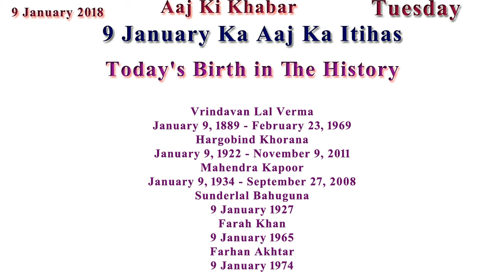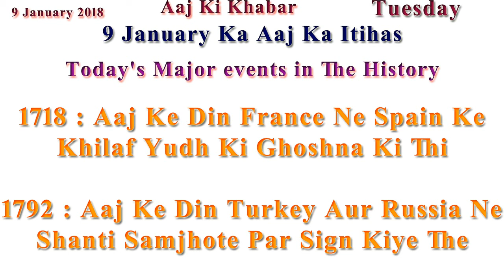Aaj Ka Itihas 9 January 2018 Janiye in Hindi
Today's Divas in The History

Pravasi Bhartiya Divas
9 January 1915 Ko Mahatma Gandhi South Africa Se India Laute The. Es karn 9 January Ko Pravasi Bhartiya Divas Manaya Jata Hai

Vrindavan Lal Verma
January 9, 1889 - February 23, 1969
Hargobind Khorana
January 9, 1922 - November 9, 2011
Mahendra Kapoor
January 9, 1934 - September 27, 2008
Sunderlal Bahuguna
9 January 1927
Farah Khan
9 January 1965
Farhan Akhtar
9 January 1974

Dead
Sir Chhoturam

1718 : Aaj Ke Din France Ne Spain Ke Khilaf Yudh Ki Ghoshna Ki Thi
1792 : Aaj Ke Din Turkey Aur Russia Ne Shanti Samjhote Par Sign Kiye The